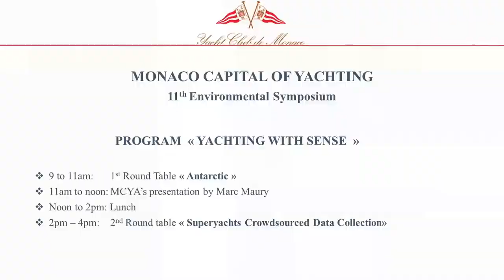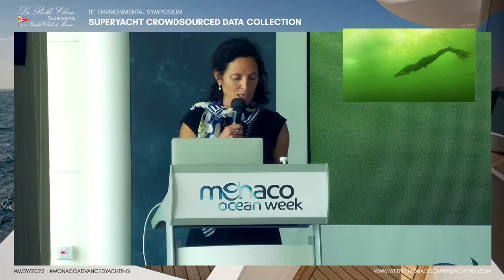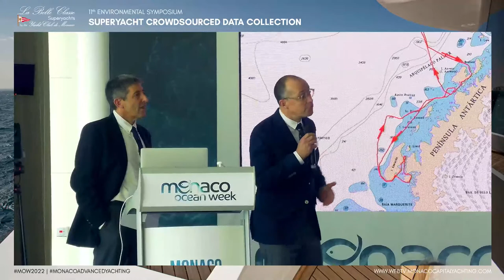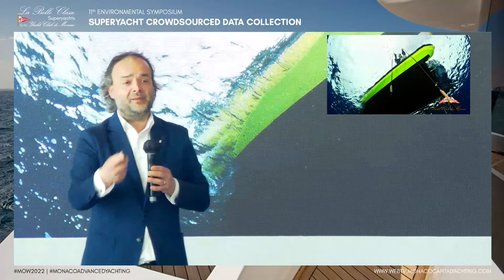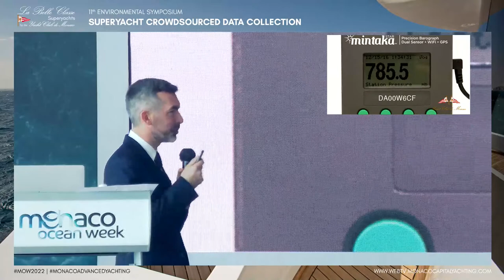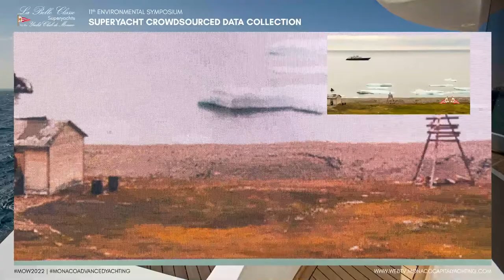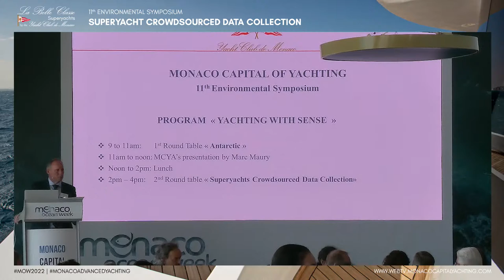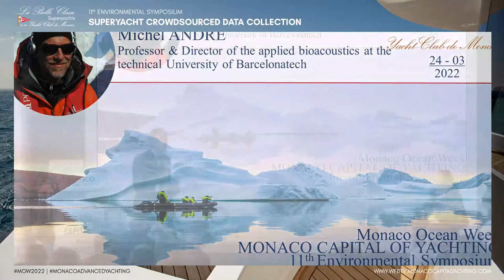11° Environmental Symposium - “Superyacht Crowdsourced Data Collection”